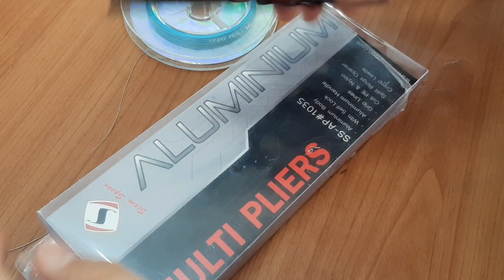สุดยอดคีม คีมอลูมิเนียม ขนาด 7 นิ้ว เอกนประสงค์ ใช้กับงานตกปลา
คีมอลูมิเนียม เอนกประสงค์ พร้อมซองและสายคล้อง
 น้ำหนักเบา ใช้กับงานตกปลา
ใช้ตัดสาย เอ็น สลิง พีอี ถ่างสปริทริง ปลดเบ็ดปากปลา
ใช้งานหลากหลาย แข็งแรงทำจากอลูมิเนียมกลึงอย่างดี

📭 : สอบถามติดต่อสั่งสินค้าได้ที่ INBOX
🆔 : ID LINE : @852gzrwk

⛔️ : ติดตามข่าวสารของเราใหม่ๆได้ที่
🖥 : Page : ตี๋น้อยตกปลา